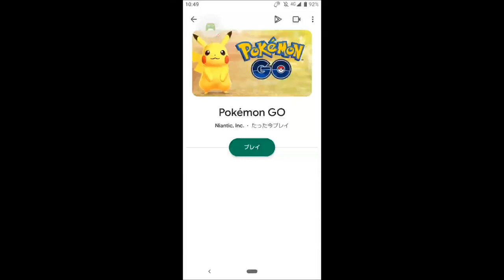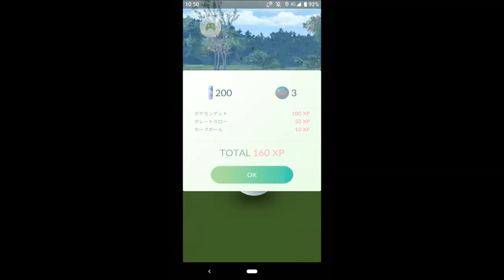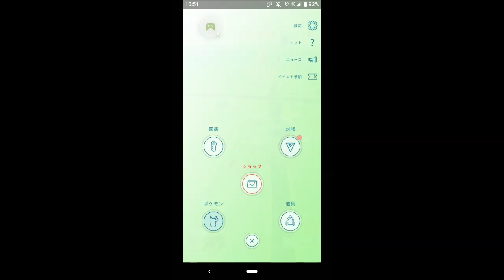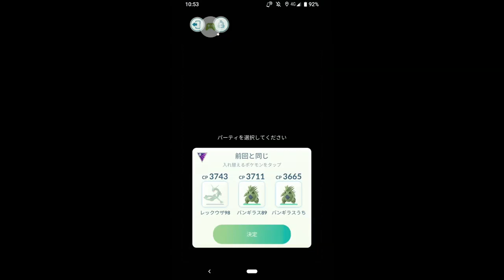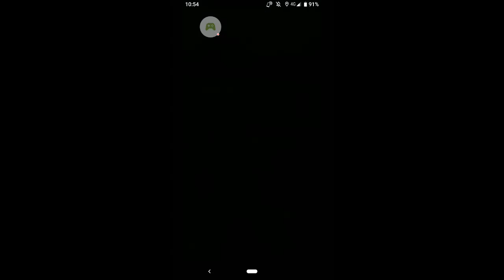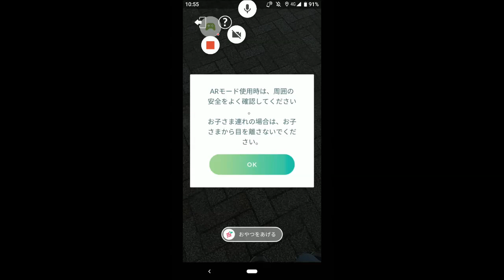AQUOS sense3 plus (SH-M11)【ポケモンgo】プレイ動画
購入して1ヶ月経ちましたが、電池持ちも良く、
さくさくプレイできるので満足しています。